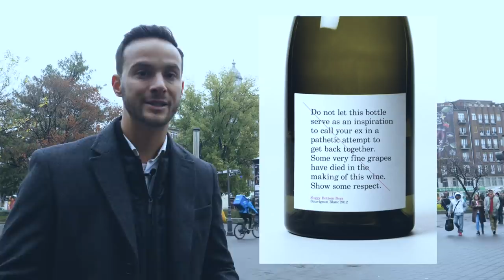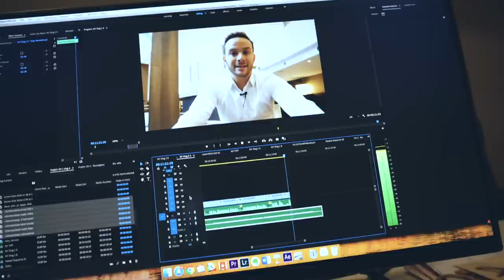ELSŐ LÉPÉSEK, ELSŐ KUDARCOK... ÉS A REKLÁM ✖️Hunbelievable #66 ✖️SZÁNTÓ PÉTER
AZ ELSŐ JELENTŐSEBB NEHÉZSÉGEK ÉS SIKEREK:

Ma nehézségekről lesz szó. Első lépések kudarcai és sikerei. Mutass nekem olyan sikeres embert, akinek nem voltak kudarcok az életében! Ugye, hogy nincs. Na most fordítsuk meg! Mutass olyan sikertelen embert, akinek nincs kudarca. Na ilyenből kismillió van, hiszen ha nem próbálkozol, nem leszel sikeres.

Nézd meg Zsófival készült beszélgetésünk:
És látogass el az uzletetide.hu oldalra néhány tippért!